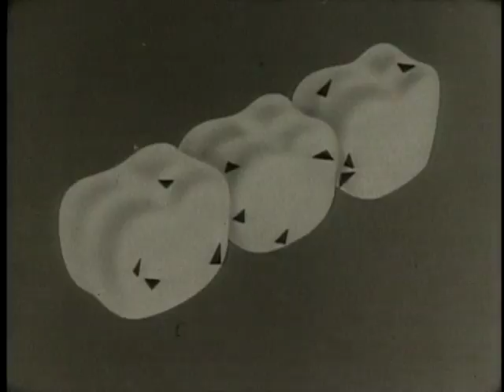Dentyne Gum Commercial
Dentyne chewing gum will bring fresh breath!